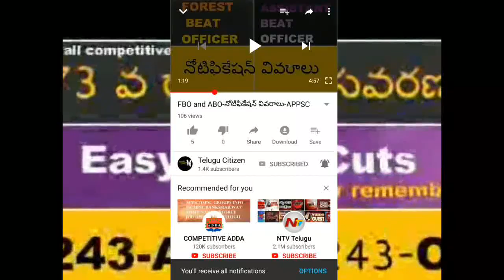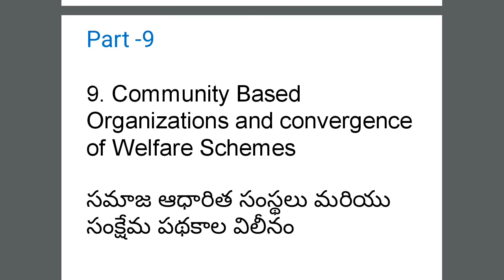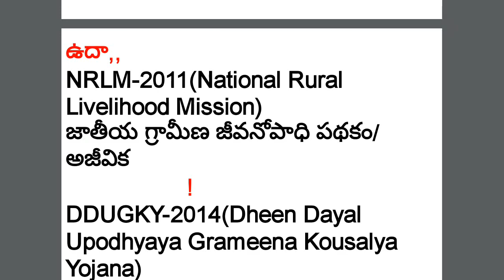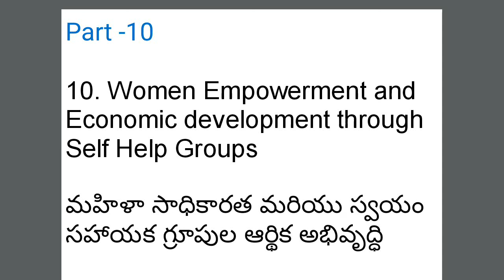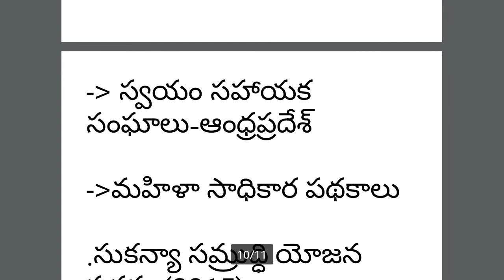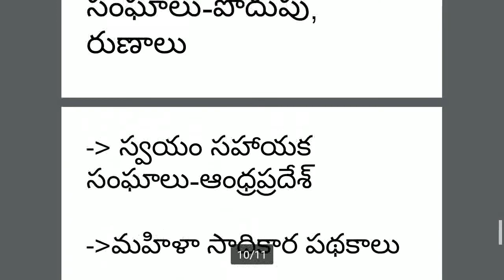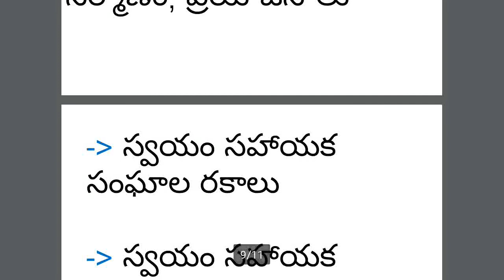Paper-2/పార్ట్ -9 మరియు 10 లను ఈ విధం గా చదవడం వలన-PS-APPSC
9. Community Based Organizations and convergence of Welfare Schemes

సమాజ ఆధారిత సంస్థలు మరియు సంక్షేమ పథకాల విలీనం
10. Women Empowerment and Economic development through Self Help Groups

మహిళా సాధికారత మరియు స్వయం సహాయక గ్రూపుల ఆర్థిక అభివృద్ధి